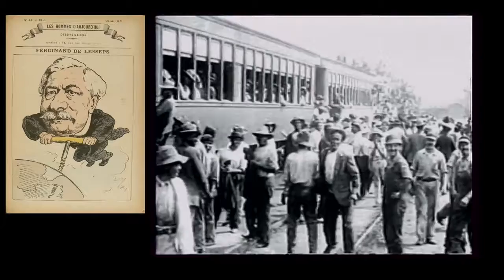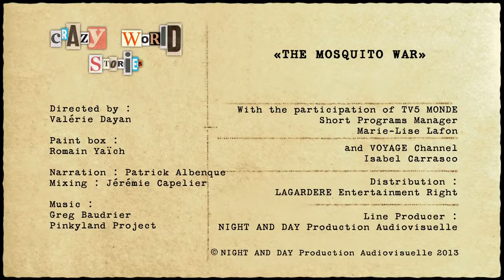PANAMA Crazy world stories EP14 Documentary, Discovery, History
Pizza Perils

A Twitter exchange between an angry customer and an apologetic Domino’s Pizza:

Customer: Yoooo I ordered a Pizza & Came with no Toppings on it or anything, Its Just Bread

Domino’s: We’re sorry to hear about this!

Customer (minutes later): Never mind, I opened the pizza upside down :/